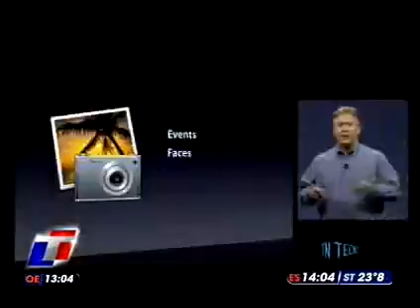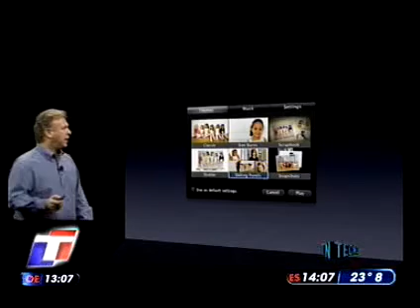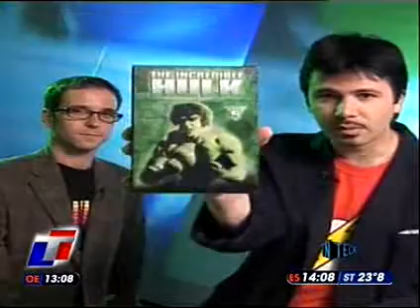TN Tecno 9-1 Electricidad sin cables, Macworld San Francisco